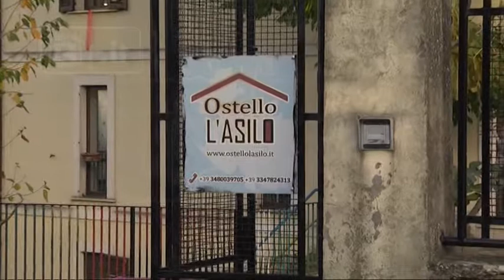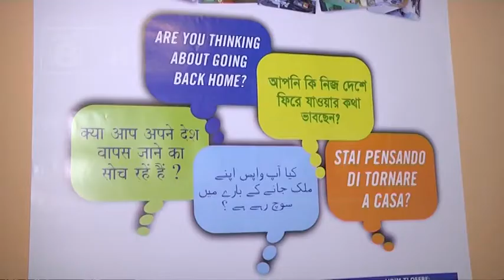Abruzzo - Esplode la vertenza centri d’accoglienza